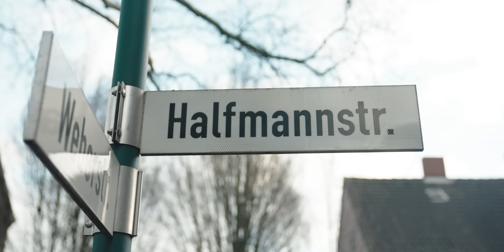ALI471 - Meine Stadt [official Video]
►Produced by Frio
►Mix: Juh-Dee
►Master: Kingsize

► VIDEO CREDITS
Directed by MAX ELYX
Kamera / Produktion / Cut: Max Elyx
1.AC / Actor: Luka Katic
Oberbeleuchter: Casimir Giesler
Beleuchter: Jan Nieschulz
Make-Up: Gülcan Arslan
Foto: Dominik Littman